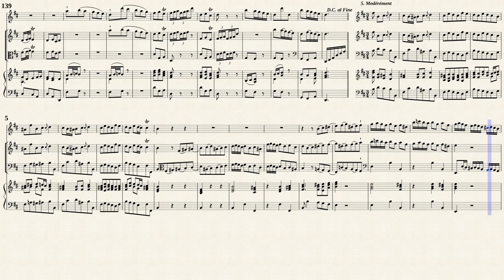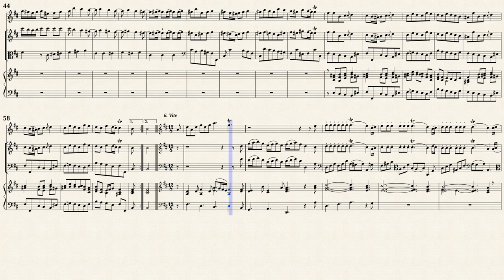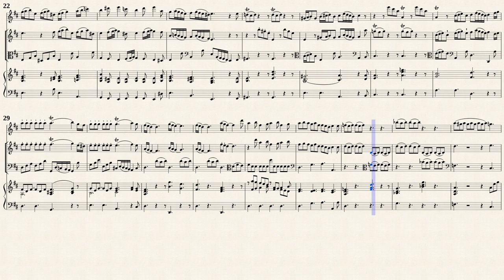Telemann, G. P. _ 7. Suite à 4 D-Dur, TWV 43:D3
Suite à 4 D-Dur, TWV 43:D3
for Flute, Violin, Viol, Continuo
from '' Nouveaux quatuors en six suites (1738) ''
Musikalische Werke, Band 19. Zwölf Pariser Quartette Nr. 7-12 (pp.3-32)